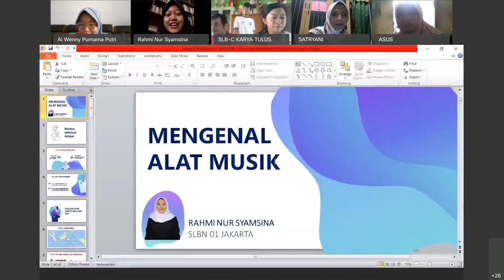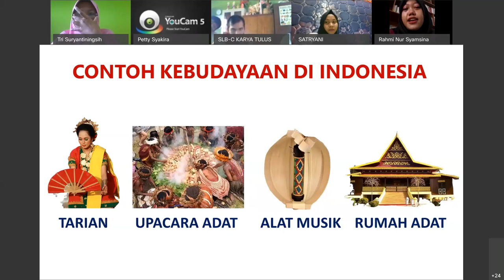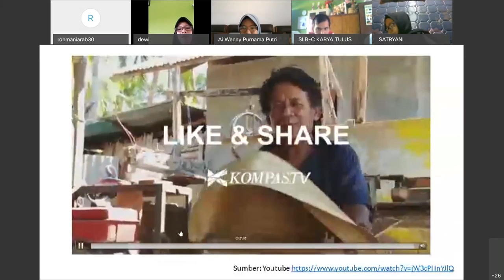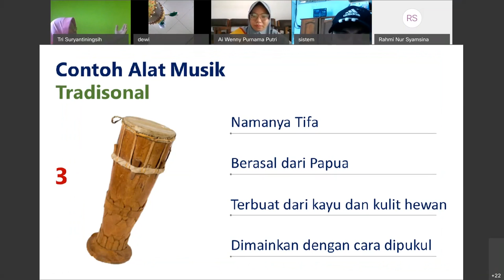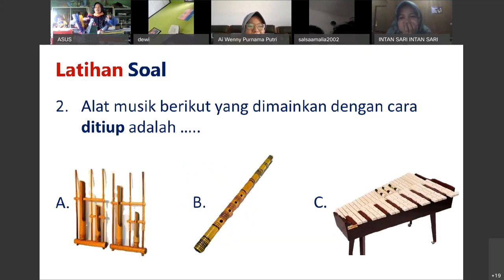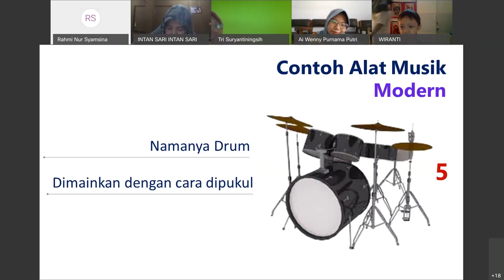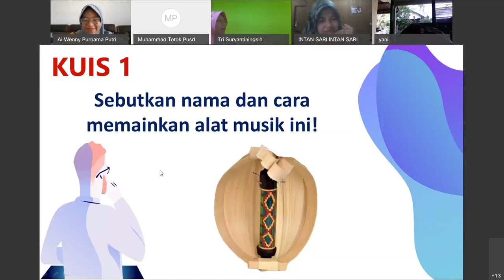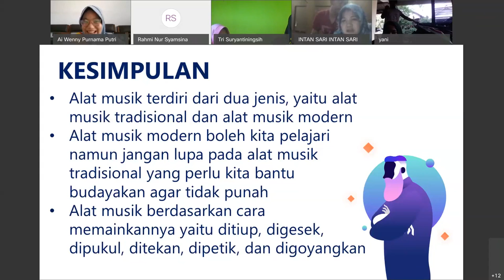Seni Budaya SMPLB Tunagrahita - Mengenal Alat Musik oleh Rahmi Nur Syamsina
Halo, Sahabat Rumah Belajar, untuk mendampingi kalian yang sedang belajar di rumah, yuk simak video Belajar Bersama Ibu Rahmi Nur Syamsina dari SLBN 01 Jakarta, dengan materi Mengenal Alat Musik, mata pelajaran Seni Budaya untuk SMPLB Tunagrahita.